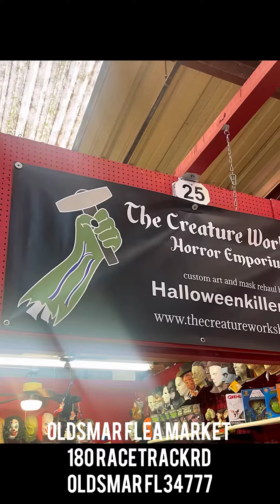Oldsmar flea market Halloween ad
Here our first store ad at the creature workshop in oldsmar FL